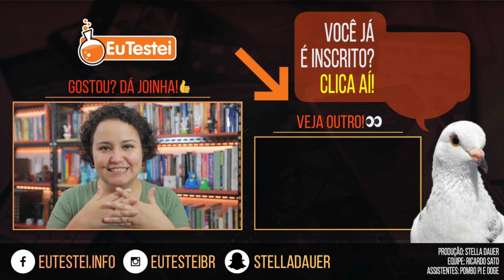Larga de ser chato!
Um manifesto do EuTestei para todos aqueles que se sentirem atingidos por ele, seja do lado do chato como pelo lado do chateado. Sinta-se à vontade para compartilhar!